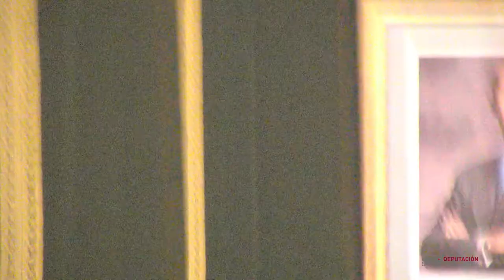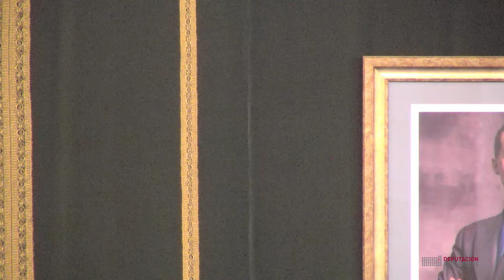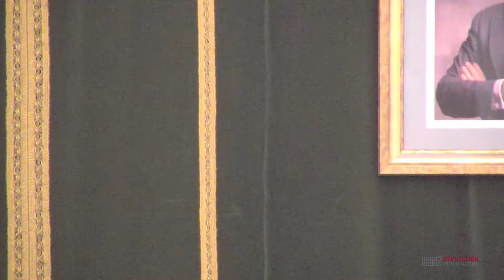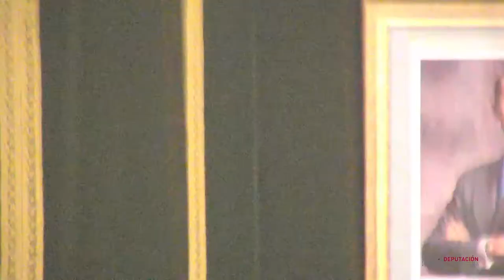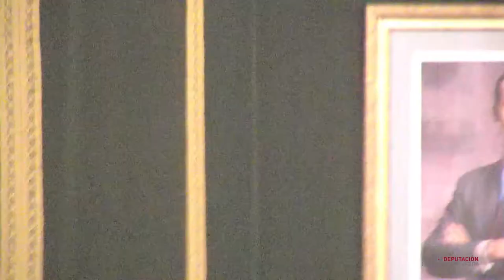Pleno extraordinario do 5 de novembro de 2019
1. Aprobación dos borradores das actas das anteriores sesións, extraordinaria do día 13 de setembro e ordinaria do día 27 de setembro, de 2019.

A) Parte resolutiva:

2. Alteración da cualificación xurídica de varias construcións da Finca Mouriscade.

3. Aprobación do expediente de contratación para a adxudicación, mediante procedemento aberto, do servizo de limpeza dos centros e servizos da Deputación de Pontevedra.

4. Aprobación do expediente do concurso público para o alleamento, mediante procedemento aberto, de 32 parcelas resultantes do proxecto de parcelación do polígono industrial Outeda-Curro (SRAU-I Outeda-Curro), no Concello de Barro.

5. Aprobación inicial da ordenanza fiscal reguladora da taxa por dereitos de exame da Deputación Provincial de Pontevedra.

6. Aprobación inicial do Orzamento da Deputación Provincial de Pontevedra para o exercicio de 2020.

7. Aprobación inicial do expediente de expropiación “Reposición de muro de contención na EP-0018 Xeve-Amil-Espedregueira, p.q. 4+200 (Pontevedra)”. Exposición pública do mesmo, declaración de utilidade pública da obra. Declaración urxente ocupación dos bens e motivación da urxencia.

8. Cambio de titularidade e posterior entrega ao Concello de Gondomar de dous treitos antigos, de 116 e 66 metros lineais respectivamente, da estrada provincial EP-2303 Gondomar-Vilaza-Parada.

9. Cambio de titularidade e posterior entrega ao Concello de Arbo de diversos treitos da estrada provincial EP-5003 Cañiza-Arbo.

10. Cambio de titularidade e posterior entrega ao Concello de Arbo dun treito da estrada provincial EP-5202 Arbo-Embarcadoiro.

11. Cambio de titularidade e posterior entrega ao Concello de As Neves de tres treitos antigos da estrada provincial EP-4006 Ponteareas-As Neves (p.q. 11+130 a 11+970).

12. Cambio de titularidade e posterior entrega ao Concello de Vila de Cruces do treito antigo da estrada provincial EP-6408 Merza-Bascuas.

13. Cambio de titularidade e posterior entrega ao Concello de A Guarda da estrada provincial EP-3401 acceso ao porto de A Guarda.

14. Moción conxunta dos Grupos Provinciais Socialista (PSdeG-PSOE) e do Bloque Nacionalista Galego (BNG) na que se solicita ao goberno da Xunta de Galicia a retirada do anteproxecto de lei de creación da “Sociedade para a Xestión do Ciclo Integral da Auga”.

15. Moción do Grupo Provincial do Partido Popular (PP) para reclamar a aprobación do Plan Integral de Alzheimer 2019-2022.

16. Moción do Grupo Provincial do Partido Popular (PP) para implementar o voto telemático nas sesións do Pleno.

17. Moción do Grupo Provincial do Partido Popular (PP) para amosar o apoio da Corporación Provincial ás Forzas e Corpos de Seguridade do Estado despregados en Cataluña como garantes do estado de dereito.

B) Parte de información e control:

18. Dar conta do informe de Intervención do período medio de pago a provedores correspondente ó mes de setembro de 2019.

19. Dar conta do informe de Intervención relativo ó cumprimento durante o 3º trimestre do 2019 dos prazos de pago de obrigas en relación co disposto na Lei 3/2004, de 29 de decembro, pola que se establecen medidas de loita contra a morosidade nas operacións comerciais.

20. Dar conta das Resolucións Presidenciais.

21. Rogos e preguntas.